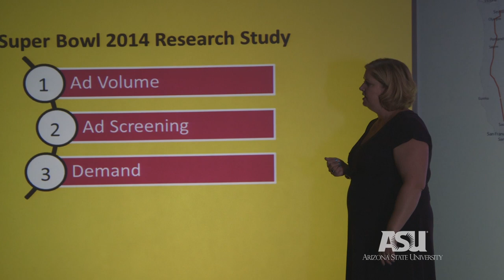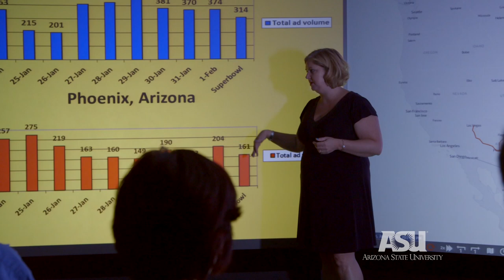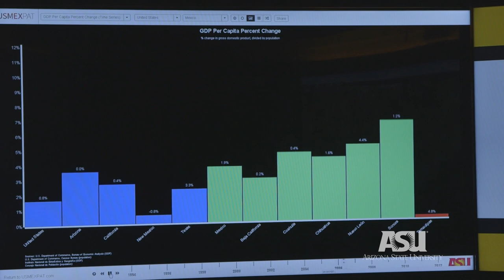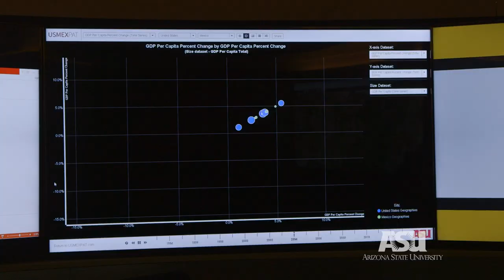Decision Theater Network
Arizona State University’s Decision Theater Network provides advanced visual environments that allow policy makers to visualize and interact with data in new ways enabling them to better understand complex issues. Additional international locations are planned to build a comprehensive global network of decision theaters. Recent issues presented using the multi-media capabilities of DTN include human trafficking connected with the Superbowl and understanding the U.S.-Mexico border economy.

Produced by Kirk Davis for OKED